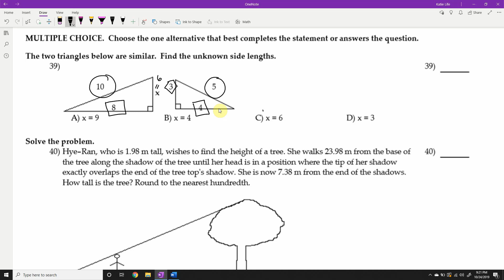Geometry Review Part 3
Final installment of geometry review covering similar triangles, two-column proofs for congruent triangles, perimeter, area and volume formulas, as well as Fibonacci and Lucas sequence problems.